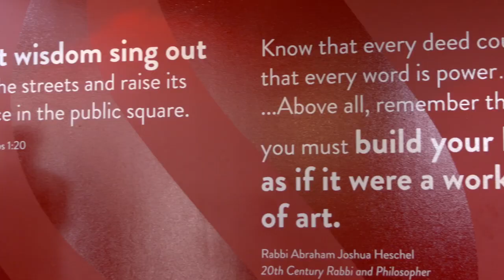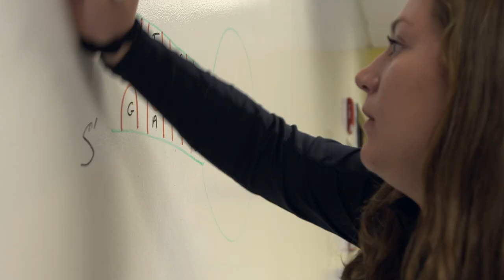The World According to Gann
Thank you Reflection Films.